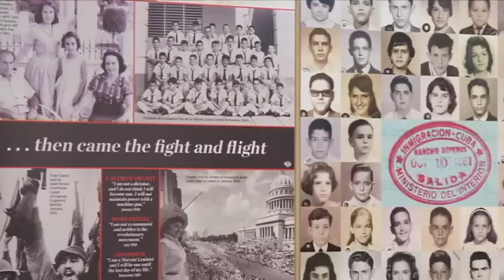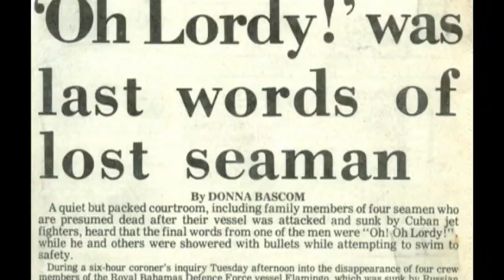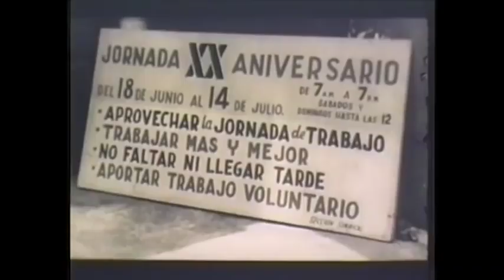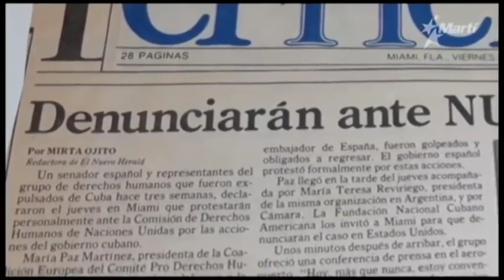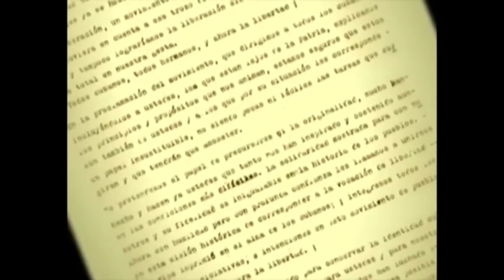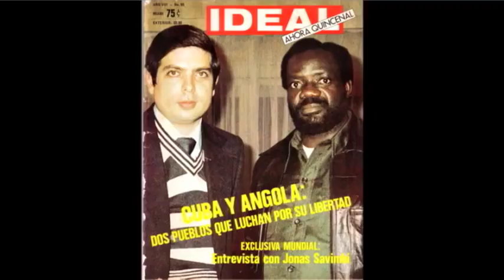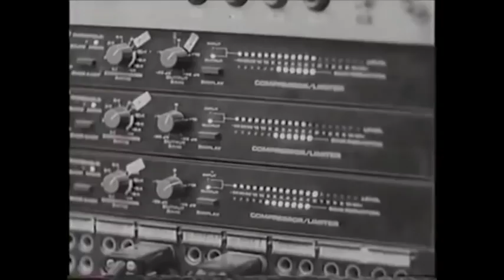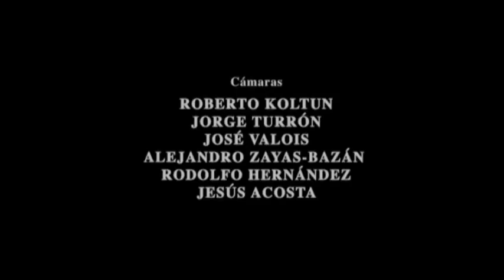Cuba 60 anos Parte 4 de 7